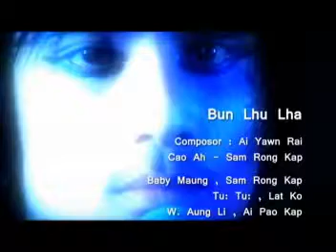wa love songs 10(sam rong kap)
wa love songs 10 (sam rom kap)